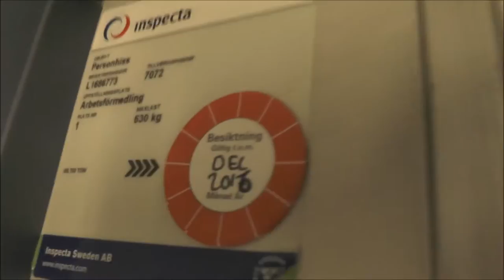Old Dala Hiss Hydraulic elevator @ Borgarnäsvägen 12, Borlänge